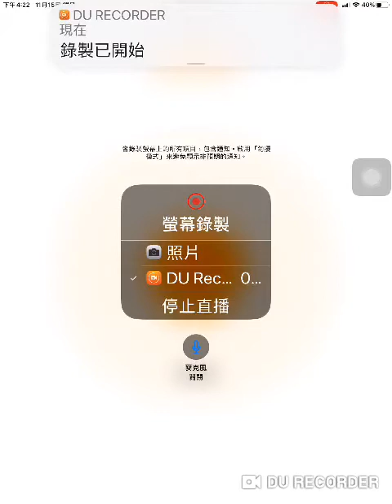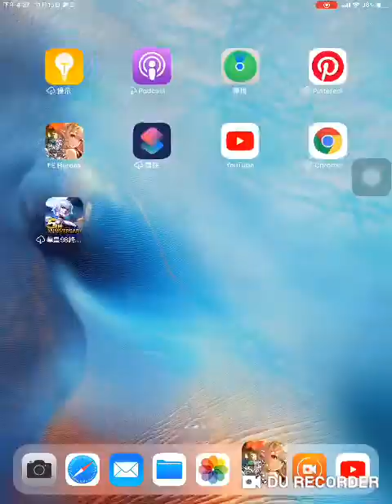[FEH] (FEヒーローズ) 大英雄戦 ハール 出撃制限